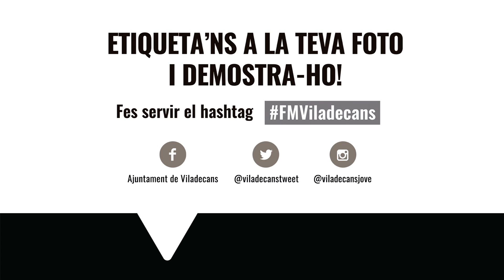Los Chichos posen a cantar i ballar el parc del Torrent Ballester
Los Chichos omplen el parc del Torrent Ballester amb joves i grans entregats a recordar les seves millors cançons.
La nit va portar una altra música al Torrent Ballester, la rumba de la banda local La Sabandija que va fer de telonera de Los Chichos.